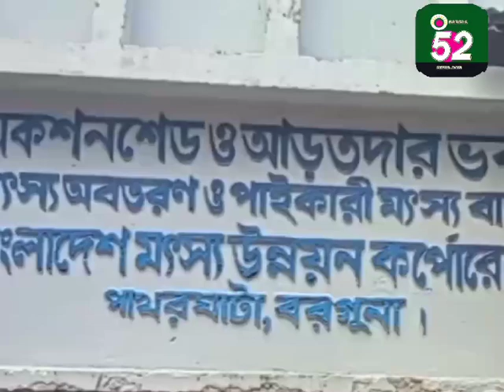পাথরঘাটা বিএফডিসি'র আড়ৎদার মালিক সমিতির ত্রিবার্ষিক নির্বাচন। BFDC Association Triennial Election.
পাথরঘাটা বিএফডিসি'র আড়ৎদার মালিক সমিতির ত্রিবার্ষিক নির্বাচন।
 ৭টি পদের জন্য ১৩ প্রার্থীর মনোনয়ন সংগ্রহ। Patharghata BFDC Artdar Owners Association Triennial Election.

Bangla 52 News Official Address:
262/Ka, (2nd floor) Fakirapool,Motijheel, Dhaka-1000